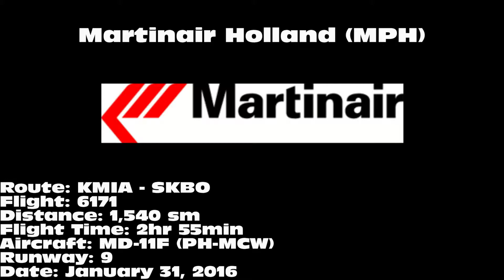Martinair Holland MD-11F [PH-MCW]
Martinair Holland MD-11F departing on 9 from Miami International Airport (MIA) on January 31, 2016